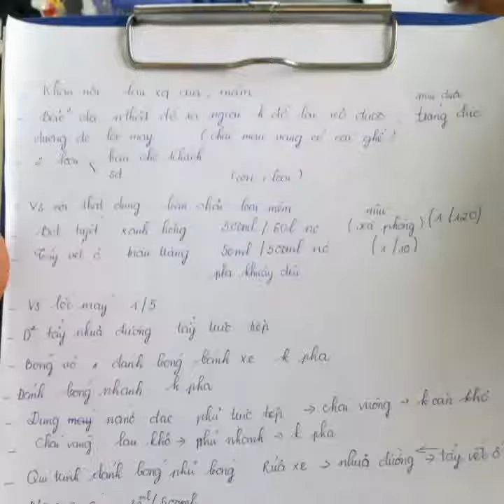CARLACK MOLYCARE VIETWASH